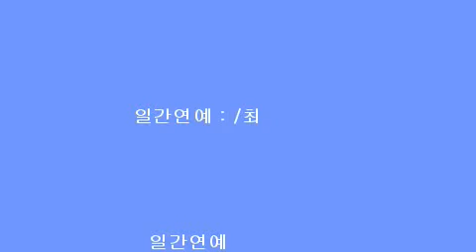안토니오 반데라스 [오토마타]시나리오에 반해 제작과 주연 맡고 멀티플레이어 도전 화제!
[일간연예/최광희기자]익스펜더블 제작진이 선사하는 신개념 SF 액션 스릴러 [오토마타]의 안토니오 반데라스가 시나리오에 매료되어 주연 및 제작자로 참여한 사실이 밝혀져 작품에 대한 비상한 관심이 모아지고 있다.[감독:가베 이바네즈 l 주연: 안토니오 반데라스 | 수입: ㈜인피니티엔터테인먼트 l 배급: ㈜지어소프트]

삭발까지 감행한 로봇 감시자 캐릭터 도전
주연은 물론 제작까지 맡아 멀티플레이어 변신!